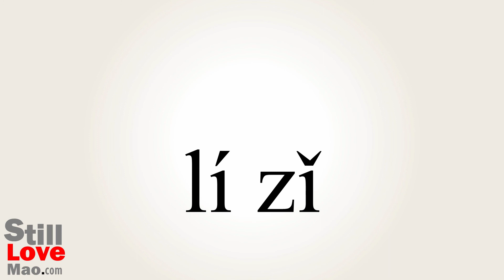How to Say Ion in Chinese